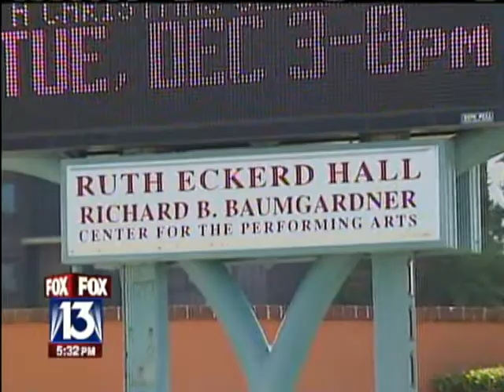Clearwater: Criticism over Scientologist ties forces Ruth Eckerd Hall to cancel show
Ruth Eckerd Hall cancels Scientology-backed benefit concert
Fox Tampa Bay 2nd Dec 2011

Criticism over Scientologist ties forces Ruth Eckerd to cancel show
10News wtsp.com Tampa Bay 1st Dec 2011

Ruth Eckerd Hall calls off Scientology event to benefit Capitol Theatre
St.Petersburg Times 2nd Dec 2011

Scientology fundraiser for Clearwater theater canceled
Tampa Bay Tribune 2nd Dec 2011

OERATION CLAMBAKE: UNDRESSING SCIENTOLOGY SINCE 1996:
Read the latest media reports and personal stories on the cult or join the messageboard